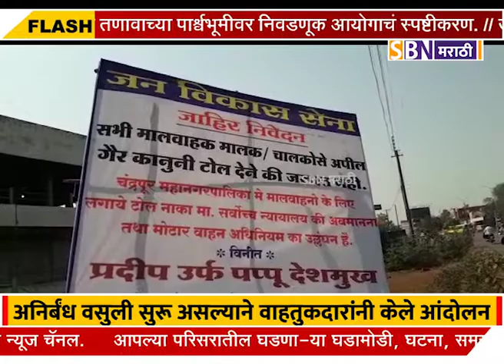चंद्रपूर शहरातील नागपूर मार्गावर वजन माप टोल नाक्याद्वारे अनिर्बंध वसुली सुरू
चंद्रपूर शहरातील नागपूर मार्गावर वजन माप टोल नाक्याद्वारे अनिर्बंध वसुली सुरू असल्याने संतप्त वाहतुकदारांनी केले आंदोलन.@